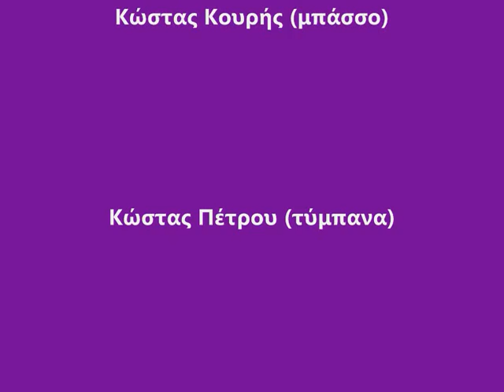Dua Grua? - Σνιφ/Το πετάλι